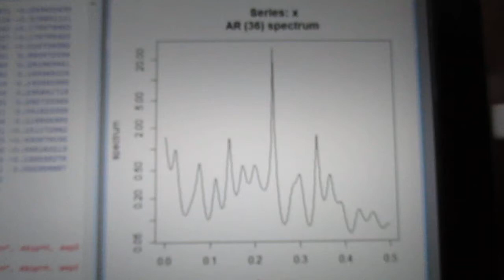超音波技術：多変量自己回帰モデルによるフィードバック解析